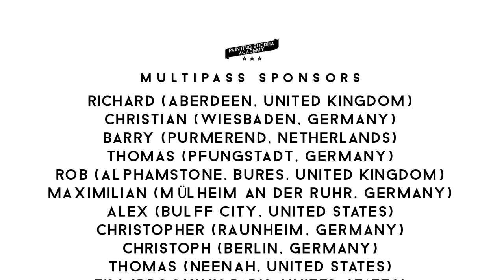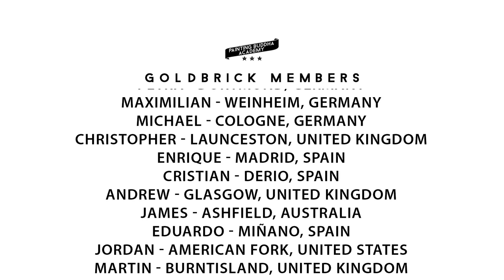Age of Sigmar - Chapter 11 - A Dog called 'The Gang'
Finally, in Part 11, we turn our attention towards 'The Gang' - Korghus Khul's vicious side-kick.

This part is pretty long - for many reasons. Ben shows you how to quickly create blendings using a wet-in-wet-technique followed by adding details in all the right places. We are sure you are going to enjoy this video ;)

Who let the dawg out?

Maybe even SHARE & ENJOY it with your friends ;)